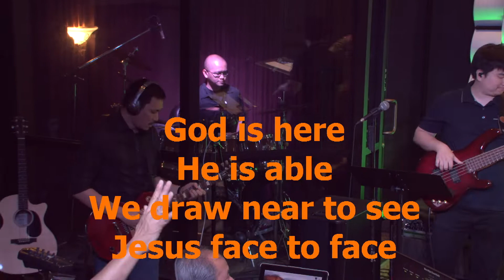God Is Here, worship led by Robin Tan